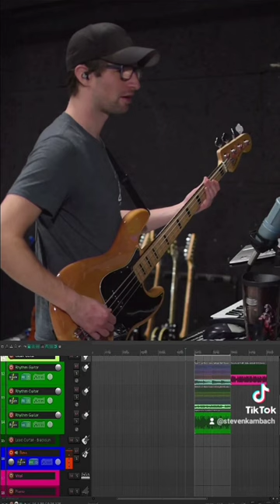I guess I kind of know Beautiful People by Marilyn Manson